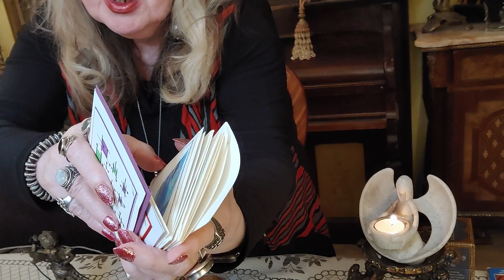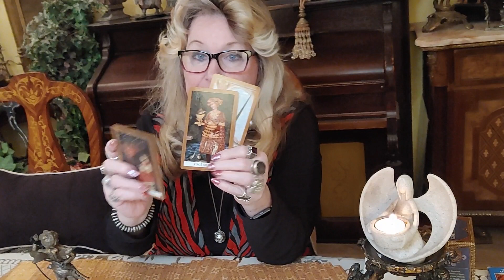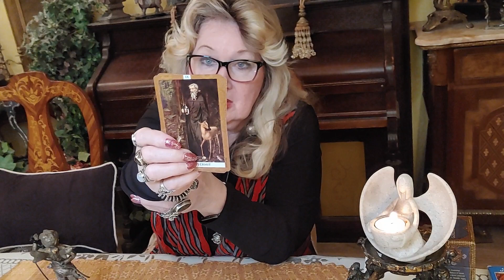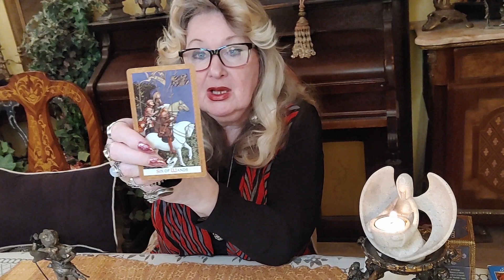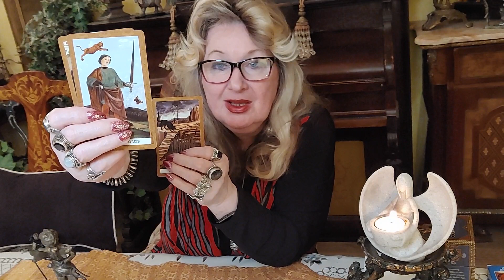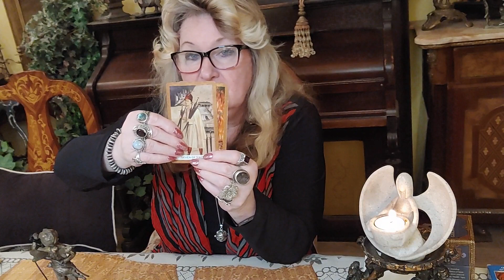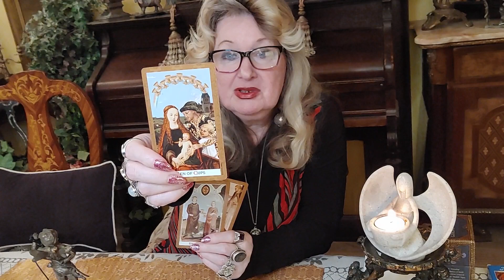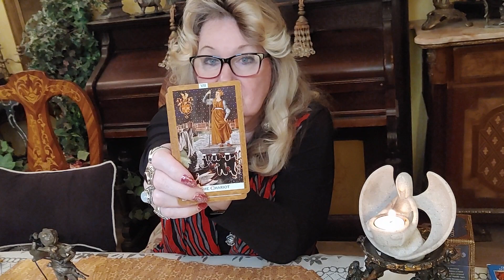Predictions About Latest Events. Lot.-Tery.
MY predictions. In this video I will be talking about; Will the Oscar Incident effect Will Smith's marriage, Will Smith be disciplined by Academy, Stimulus Checks, Putin's retaliation to US, China and Samoa, Will Kavanaugh be investigated, Will Prince William  bring Harry Back, April 8to 12 , Lithuania , Gold Price, Will Canada be Effected by the War in Ukraine, When the Stock Market go back up, Will 45 be prosecuted, Will Trump eve go to Jail,     Prayers, Remedies.